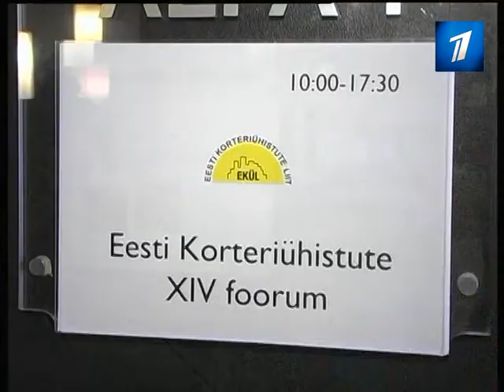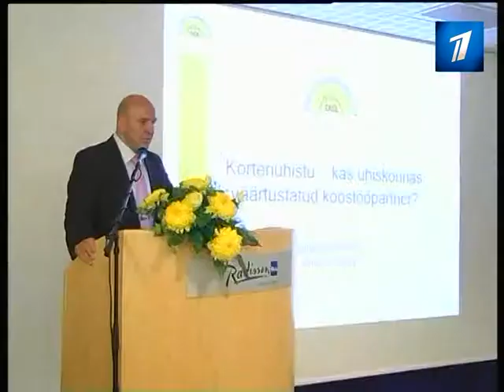Проблемы квартирных товариществ в Эстонии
Для большинства квартирных товариществ наиболее актуальнями проблемами являются повышение эффективности систем отопления, внутренние взаимоотношения и долги.